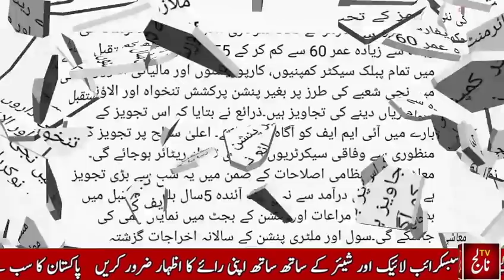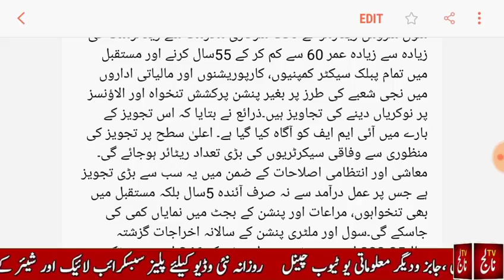Big News about Retirement and Pension for Govt Employees l Retirement and Pension Govt Servants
Updated News , Notification and other Educational News for Government Servants and Employees for all Pakistan. All Jobs in Pakistan for unemployment.